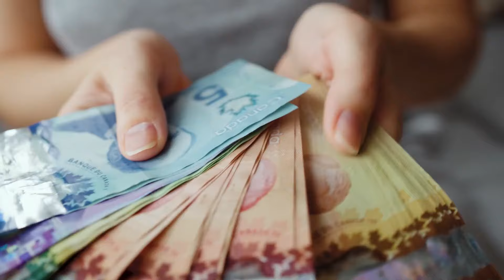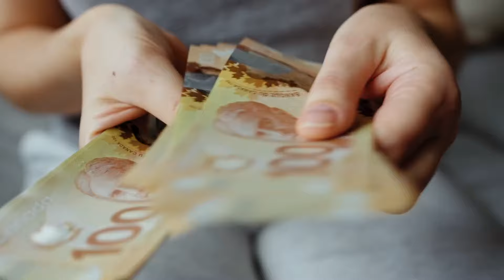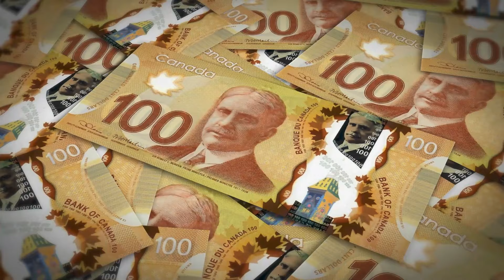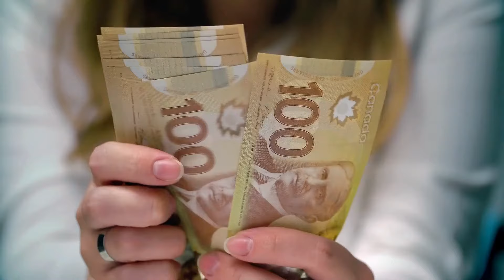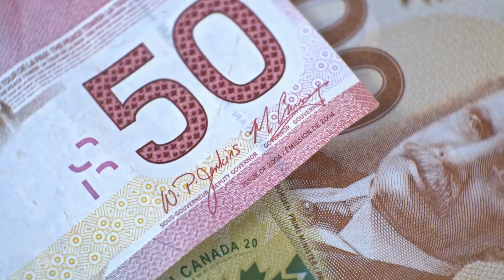YES! SENIORS GETTING IT : $500 + $500 EXTRA OAS PAYMENTS COMING THIS WEEK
Exciting news for seniors! An additional $500 plus an extra $500 in OAS payments are on the way this week. This extra support is a welcome boost for seniors, providing essential financial assistance during these challenging times. Be sure to keep an eye on your accounts and take advantage of this valuable support when it arrives. Share this news with other seniors to ensure everyone is aware of the upcoming payments.